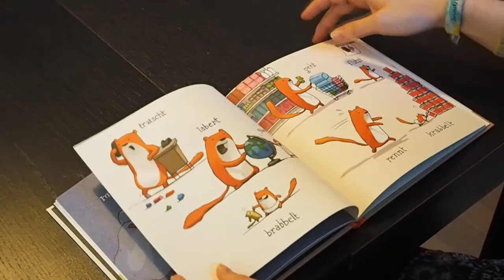»Wir mit dir sind vier« von Lilli L'Arronge | Buchvorstellung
Praktikantin Jana stellt euch die Neuerscheinungen aus unserem Frühjahrsprogramm vor. Heute: »Wir mit dir sind vier« von Lilli L'Arronge.